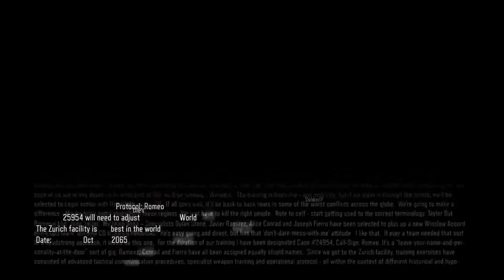Black Ops 3 Campaign Realistic Challenge Perma Death Run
Join the DoT as SAF tries his hat at Realistic Mode on Black Ops 3